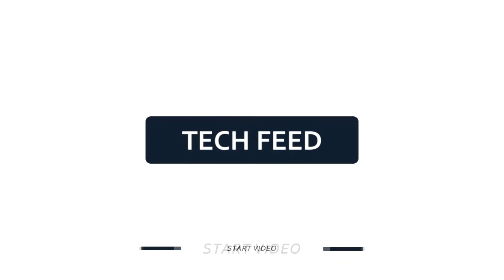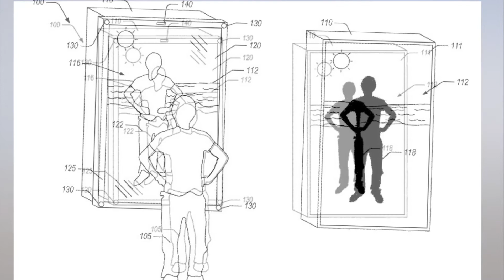Amazon patents an AR mirror so you can try on virtual clothes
Augmented reality is getting ready to help you look your very best; Amazon has patented a mirror that dresses you in virtual clothes.

The patent, first spotted by GeekWire, provides a ‘blended reality’ view of yourself wearing stylish outfits in virtual locations. A camera at the top of the mirror tracks the user’s body and then a screen behind the reflective panel works with projects to illuminate the picture. You could, for example, visit a virtual beach and then have the mirror dress you for the part with virtual t-shirts and shorts that follow you as you walk around. It’s not too unlike a Snapchat filter that paints over your face, for example.

Crucially, though, the patent claims to be using technology more advanced than what’s come before, producing more realistic results by controlling lighting using several projectors.